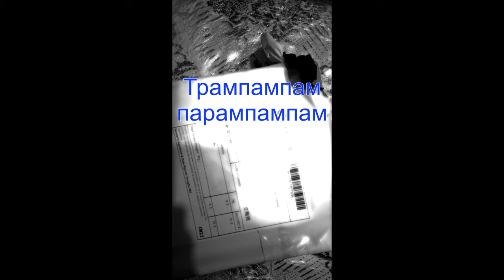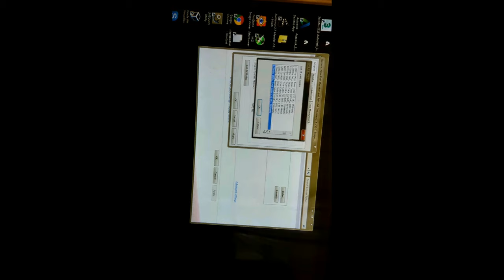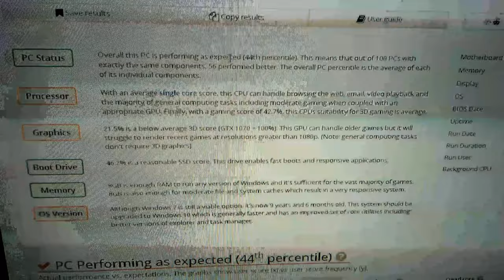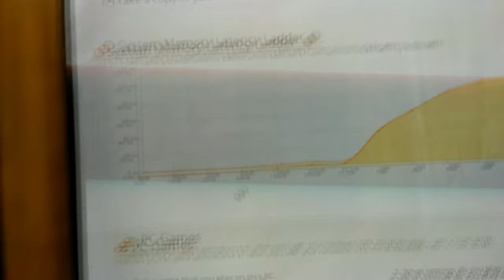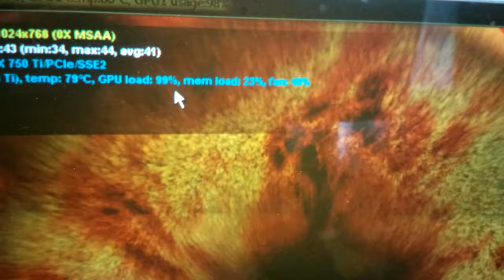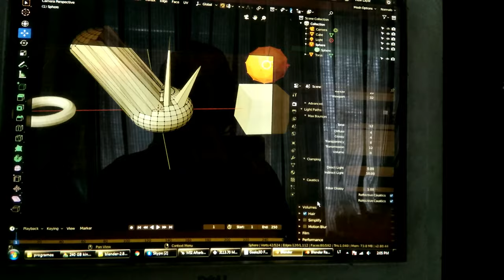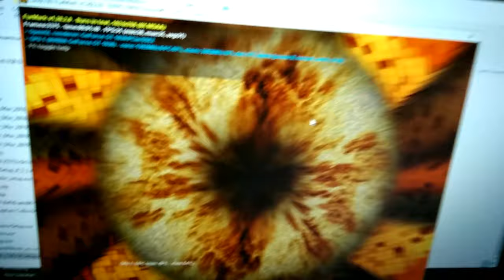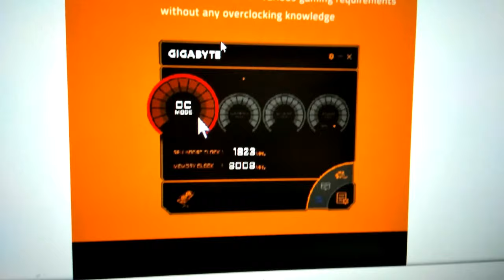Comparision GTX 750 TI 1GB and GT 1030 2 GB.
750 TI 43 FPS in Furmark, Gt 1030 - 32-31 FPS.

Там где пишеться GT 8400 на самом деле 8400 GS.